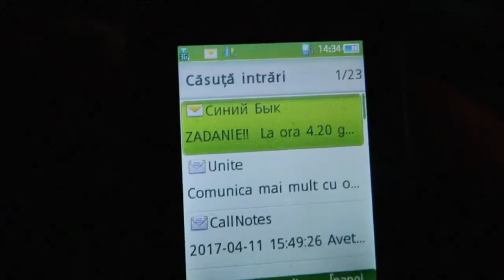Kapushon - Zemlianka (Comedy Home Video)